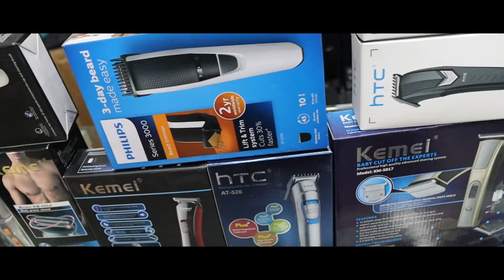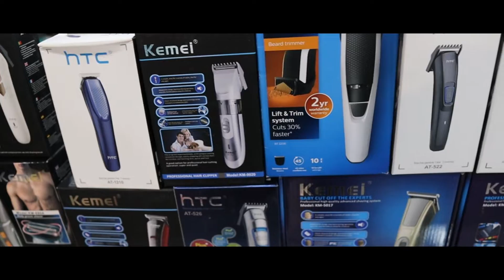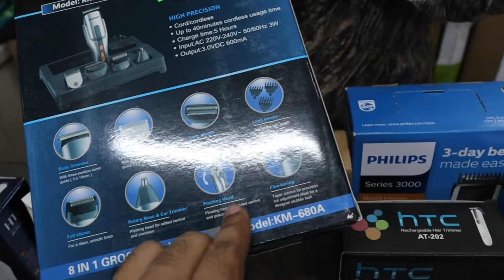চুল/দাড়ি কাটার ট্রিমার মেশিন মাত্র 500 টাকা | trimmer machine price in bd 2021 | mi trimmer price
চুল/দাড়ি কাটার ট্রিমার মেশিনের দাম:
আজকের ভিডিওতে আমি আপনাদের ট্রিমার মেশিন এর দাম সম্পর্কে ধারণা দেওয়ার চেষ্টা করব।যারা কম দামের মধ্যে ভালো মানের ট্রিমার মেশিন কিনতে চাচ্ছেন তাদের জন্য আজকের এই ভিডিওটি অনেক উপকারে আসবে। সূতরাং ভিডিওটি দেখার পরে যদি আপনার উপকারে আসে অবশ্যই ভিডিওটি আপনি আপনার বন্ধুদের সাথে শেয়ার করবেন। সুতরাং, একটি ভাল ট্রিমার মেশিন কেনার আগে বুঝে শুনে দেখে কিনুন। ধন্যবাদ ।।।
Inpace Communication
Address: Shop#107​(Ground Floor), Multiplan Centre, New Elephant Road,
Dhaka-1205
▶️ আপনার পণ্য বা প্রতিষ্ঠানের বিজ্ঞাপনের জন্য ই-মেইল করুন ▶️